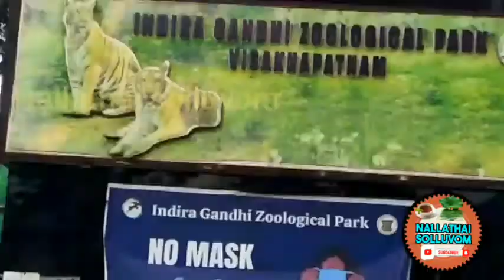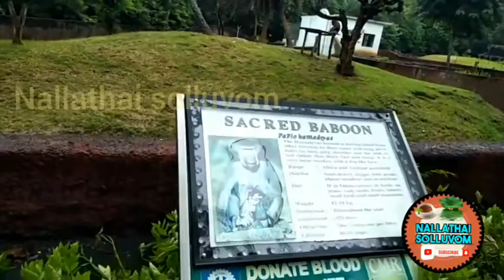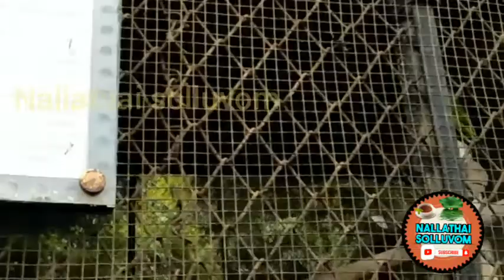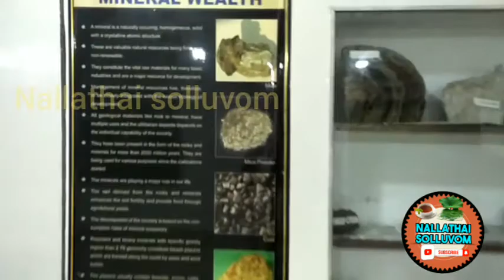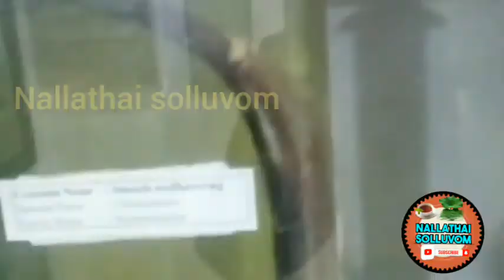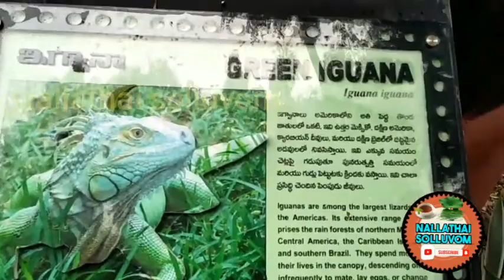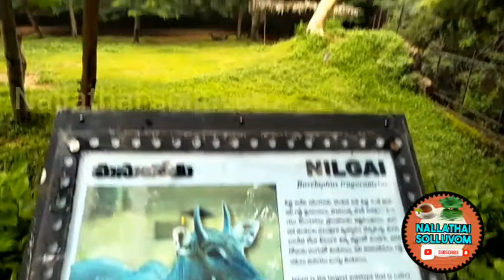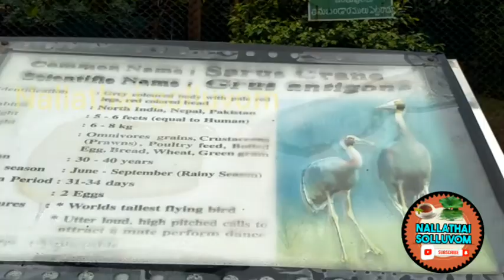Indira Gandhi Zoological Park, VIZAG | Zoo Tour with NALLATHAI SOLLUVOM Kambalakonda Sanctuary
Indira Gandhi Zoological Park, VIZAG | Zoo Tour with NALLATHAI SOLLUVOM

Vizag Indira Gandhi Zoological Park is located amidst Kambalakonda Reserve Forest in Visakhapatnam, Andhra Pradesh, India. It is the third largest zoo in the country.

Indira Gandhi Zoological Park, Vizag.

Book Tickets

Learn about the zoo

Indira Gandhi Zoological Park is located amidst Seethakonda Reserve Forest covering an area of 625 acres in Visakhapatnam district of Andhra Pradesh. The construction for this ex-situ facility started in the very year 1972 when Wildlife Protection Act of this country came into existence and it was opened to public on 19th May, 1977. It is surrounded by beautiful and scenic hills of Eastern Ghats on three sides and Bay of Bengal on the fourth side. Being a Large category Zoo recognized by the Central Zoo Authority it houses 843 number of animals like mammals, carnivores, lesser carnivores, canids, ungulates, reptiles, birds and butterflies belonging to 123 species in a natural ambiance. This place is also a home to many free ranging animals and birds owing to its existence in a forest area close to Kambalakonda Wildlife Sanctuary.

Zoo is open from 9:00 AM to 5:00 PM everyday.
We're closed on Monday.

If you would like to remove any movie clips i have used in this video, send a email to and your clips will be removed immediately. We have invested lot of time and effort to raise this channel. I am happy to give the revenue to you.

The zoological park is named after the former Prime Minister of India, Indira Gandhi. It was declared open to the public on 19 May 1977. It covers an area of 625 acres (253 ha). It is situated in Visakhapatnam amidst the scenic Eastern Ghats of India. It is surrounded by the Eastern Ghats on three sides and Bay of Bengal on the fourth side. Nearly eighty species of animals numbering to about eight hundred are present in the zoo. The Zoo Park has different sections for primates, carnivores, lesser carnivores, small mammals, reptiles, ungulates and birds caged in their natural ambiance.

The zoo park is about 11 kilometres (6.8 mi) from the Visakhapatnam railway station on the National Highway 5 near Madhurawada. It has entrance and exit gates situated oppositely, with one towards National Highway 5 and the other towards Beach Road at Sagar Nagar. It is open to public daily except Monday.